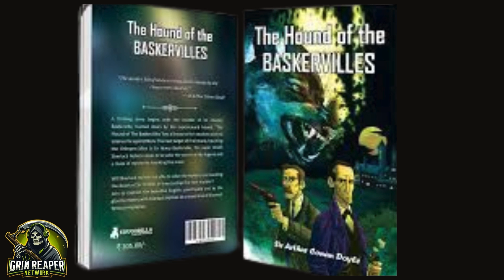The REAL Mystery Behind The Hound of the Baskervilles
The Hound of the Baskervilles is one of Sir Arthur Conan Doyle's most famous Sherlock Holmes novels, published in 1902. Set on the eerie moors of Devonshire, it tells the story of a legendary, supernatural hound that is said to haunt the Baskerville family. When Sir Charles Baskerville is found dead under mysterious circumstances, his friend Dr. Mortimer becomes concerned for the safety of the heir, Sir Henry Baskerville, and enlists Holmes and Dr. Watson to investigate.